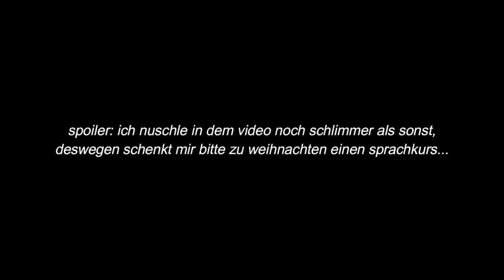ich reagiere auf StarStable MEMES 🤹🏻‍♀️ (Teil 2) - LEVELTALK #12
-- infobox ---

SSO / StarStable Online - Star Stable - leveltalk - sso - geheimnisse

⤷ Für Videos
📷: OBS
🎬: Filmora

💙 Emily Stonepot
Level: 21

Server: WINTER STAR | Server 1